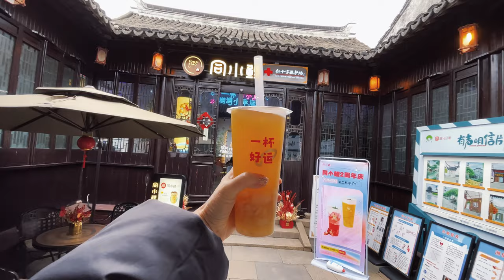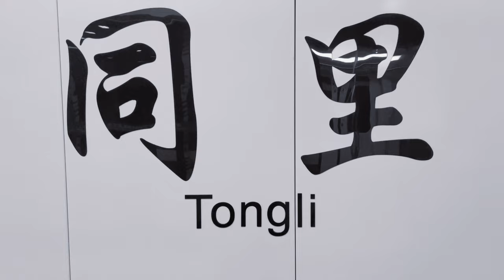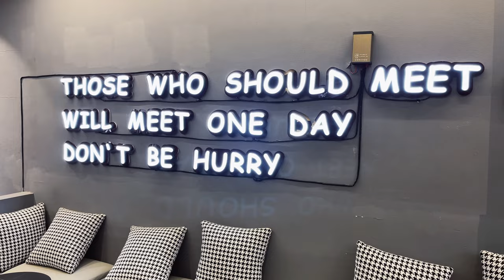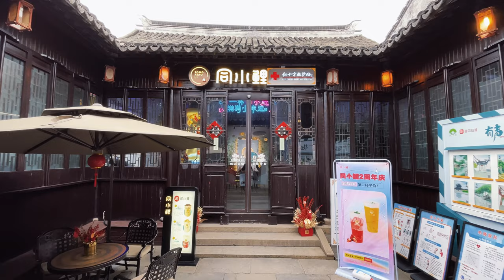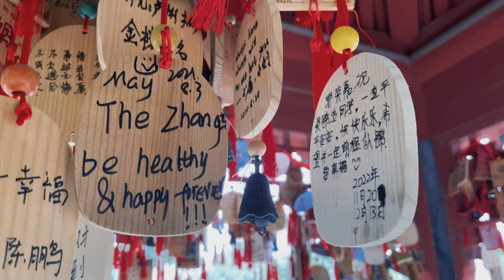Is leaving America worth it? 🇺🇸How moving abroad changed our marriage | Travel in China VLOG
Is it worth all the hard stuff to leave the United States and move abroad? In this vlog Brandon and I take a much needed weekend getaway and answer that question for you. We share the ways our marriage has been affected by this huge life change and what we have learned along the way.
I hope you enjoy this weeks video. Join us as we go to Tongli, an ancient water town known as the Venice of China!

xoxo-
Melissa

Fancy some behind the scenes info?

Who am I anyways?
Hi, I'm Melissa, an American vlogger currently living in Shanghai, China. If you need me I'll be in a cozy cafe with my nose in a book or walking the streets with my point and shoot circa my childhood.

🍁From before China...

🐝About me:
Hello! I’m Melissa, mom of three, vegan, book-loving expat from the US.
Currently my family of five and I live in Shanghai, China. I hope you enjoy my weekly documentation of our life abroad.